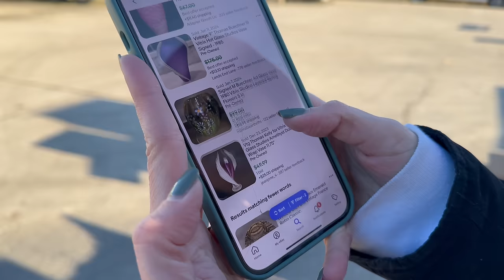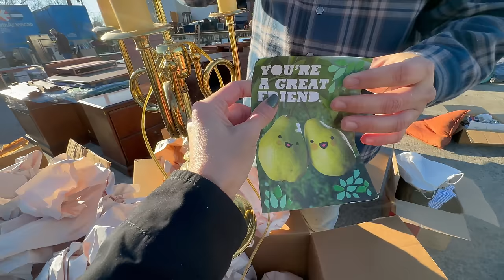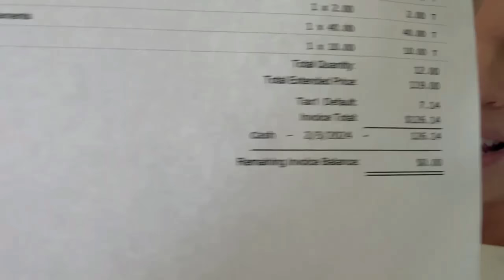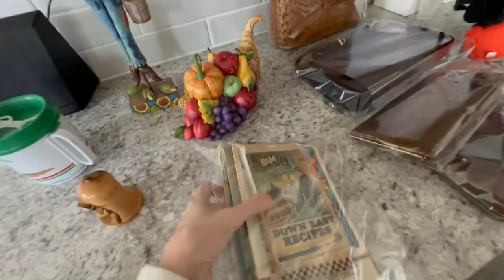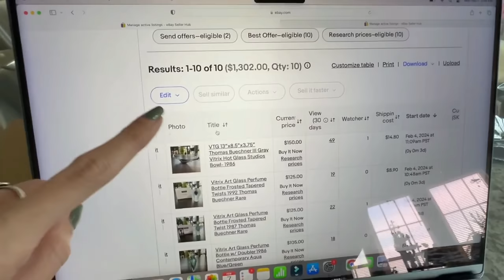Flipping $100 into $3000 at this LIVE AUCTION of a LIFETIME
You won't believe what we found! Today we go to a live auction that specializes in estate consignments and storage lockers! Come picking @PartTimePickers & I for eBay!